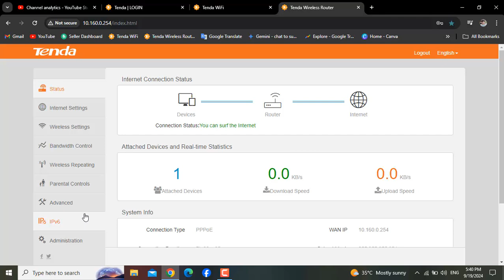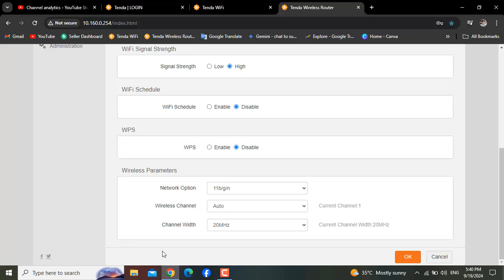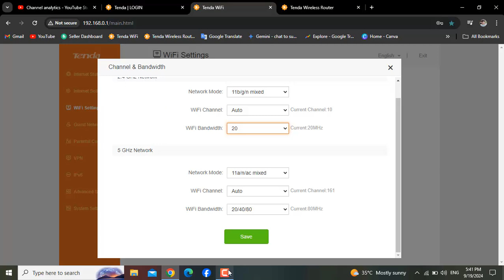Extend WiFi Range: 20MHz Channel Bandwidth Tutorial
Struggling with weak WiFi signal? Learn a simple yet effective trick to extend your WiFi range instantly. This tutorial shows you how to switch your channel bandwidth to 20MHz for better coverage and stronger connection. No technical knowledge required. Follow these easy steps and enjoy a faster, more reliable WiFi network.